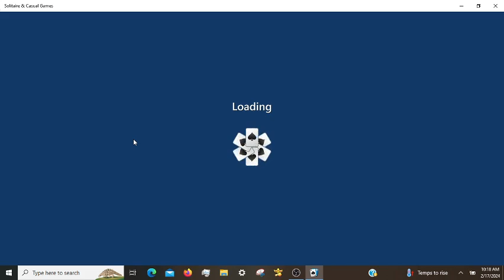Microsoft Solitaire Daily Challenges, incl. Pyramid Hard 02/17/2024